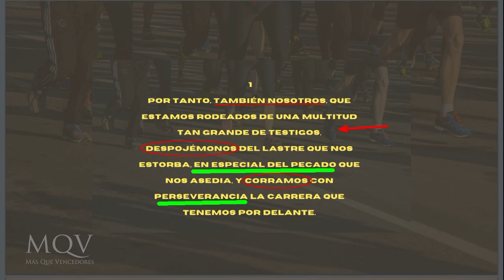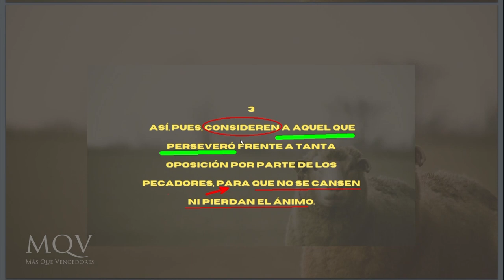Prédica de Christian Meza - Un llamado a la perseverancia